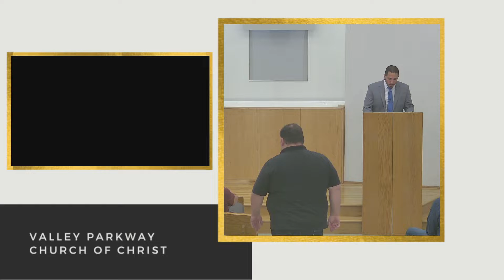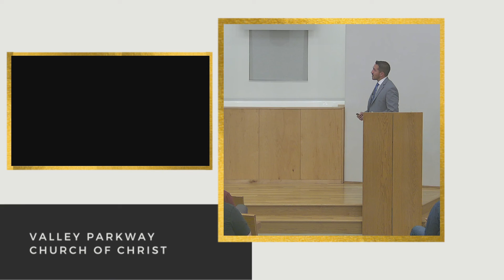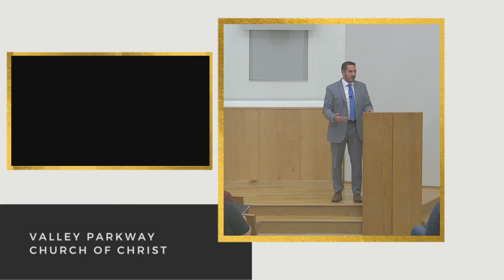Kaison Turner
A lesson about not quitting